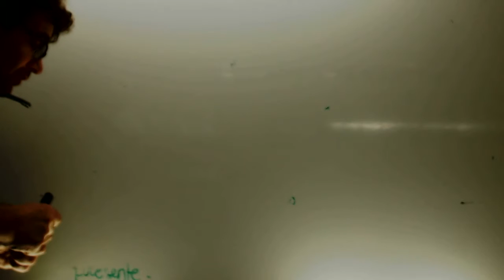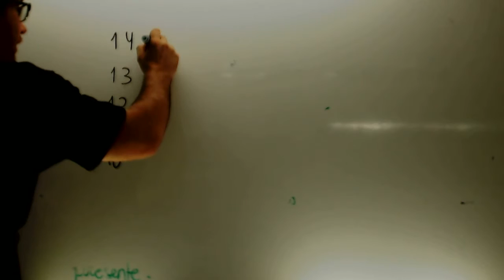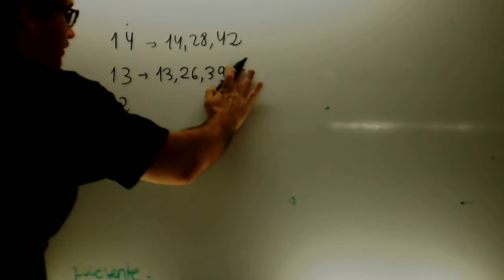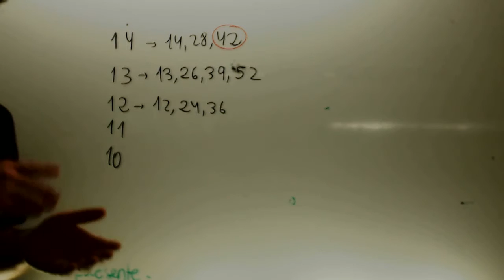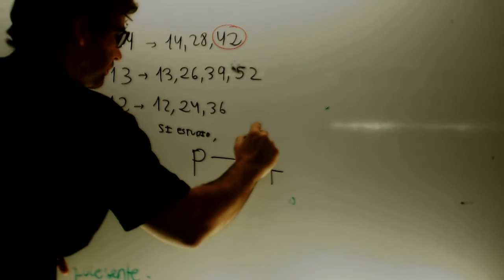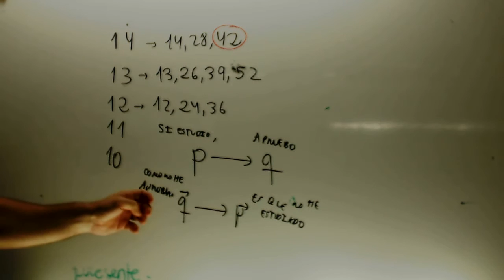Problemas MCD MCM 01 Matematicas 1 ESO Academia Usero Estepona